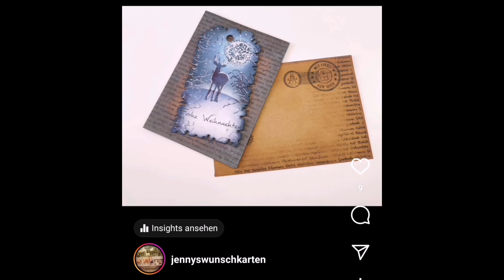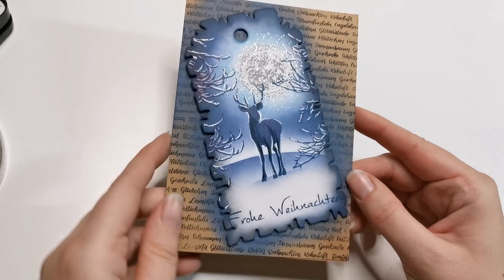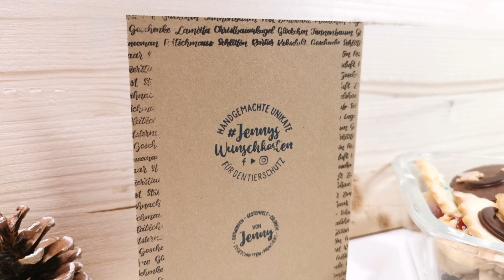(244) Silhouettenkarte monochrom Hirschi & Mond - nach Scrapbook Forever Anleitung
Falls jemand eine Karte möchte, kann er oder sie sich gerne bei mir melden =) Der Erlös kommt wie versprochen hilfsbedürftigen Tieren zu Gute.
(instagram oder facebook ^^)

herzlich willkommen =)

Ein Papiergeschenk ist heute nicht das richtige oder ihr möchtet einfach ein bisschen in phantastischen Welten abtauchen?

Wenn ihr noch Lust auf ein bisschen Musik und wunderschöne Bilder habt, kann ich euch diesen Kanal empfehlen

Ich hoffe euch gefallen diese Inspirationen, so unterschiedlich sie sind, genauso gut wie mir =)